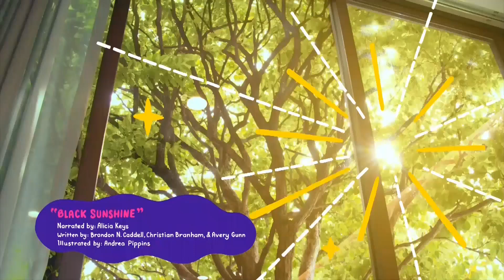Black Sunshine Spot 2 (Nickelodeon U.S.)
Recorded on August 19, 2022
Full-HD Clip